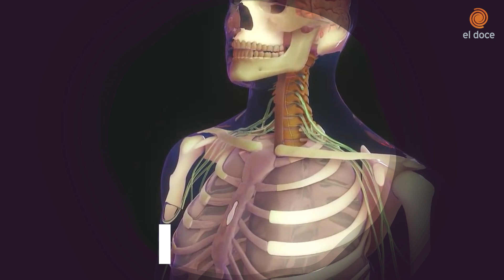SexTips: La pastilla azul ¿es para todos?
Hoy hablamos del famoso sildenafil (el fármaco más conocido como Viagra, la popular marca). El “sexo azul” viene en aumento y es tendencia entre jóvenes.
El tema es que, pese a que la gran mayoría no lo necesita para mantener relaciones sexuales, es una opción que muchos eligen. Y claro, lo consiguen y lo consumen sin ninguna indicación médica.
¿Por qué lo usan? ¿Qué peligros trae su consumo?
Te lo explica la doctora Eugenia Bazán Quiroga en este capítulo de SexTips.